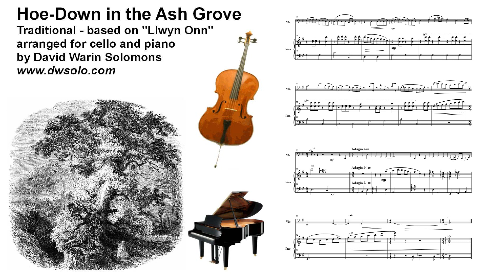Hoe down in the Ash grove (Llwyn Onn) for cello and piano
Youtube playlist for "Folksong Snapshots for cello and piano", which includes this piece:

This is an upbeat version of the Welsh folk song Llwyn Onn (The Ash Grove)

Down yonder green valley, where streamlets meander,
When twilight is fading I pensively rove
Or at the bright noontide in solitude wander,
Amid the dark shades of the lonely ash grove;
 T was there, while the blackbird was cheerfully singing,
I first met my dear one, the joy of my heart!
Around us for gladness the bluebells were ringing,
Ah! then little thought I how soon we should part.